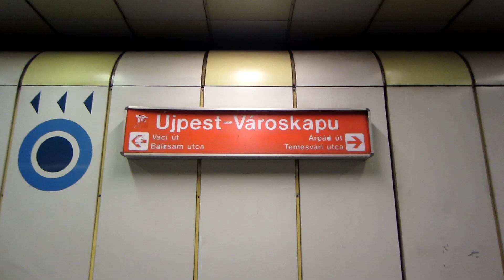Budapest M3 Metro: Újpest-Városkapu [1080p]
Az Újpest-Városkapu állomás 1990-ben nyílt meg a hármas metró utolsó, Árpád híd - Újpest-Központ szakaszának részeként. Sajnos a környéken az utóbbi időben elszaporodott a bűnözés, és a felszíni rész tele van hajléktalanokkal. Az újpesti vasúti megállohely is itt található.
The station Újpest-Városkapu was opened in 1990 as part of the last, Árpád híd - Újpest-Központ section of line 3.